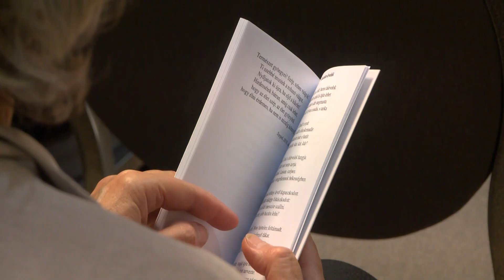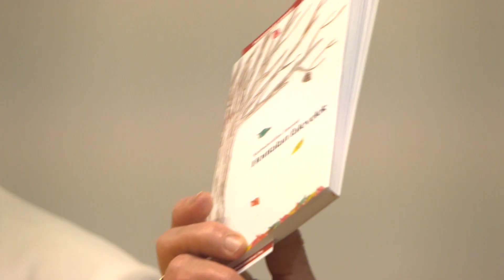November 3-án debütált Szabadszállási Jánosné verseskötete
November 3-án, a Petőfi Sándor Művelődési Központban mutatta be a Hontalan falevelek című verseskötetét Szabadszállási Jánosné, aki a Kiskőrösiek pedagógusként ismerhetnek, hiszen hosszú évekig tanította az általános- és középiskolás diákokat. Először még 8. osztályosan ragadott tollat, hogy lejegyezze érzéseit, gondolatait a világról.